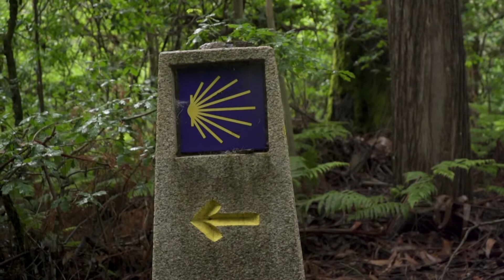Expertos recomiendan "preparación física" antes de hacer el Camino de Santiago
De cara a las vacaciones de verano el Camino de Santiago se convierte en uno de los principales atractivos turísticos. Miles de personas deciden realizar este viaje en el que se recorren un gran número de kilómetros, lo que supone un esfuerzo físico importante. Por este motivo, es recomendable tener en cuenta una buena preparación física antes de comenzar la ruta.